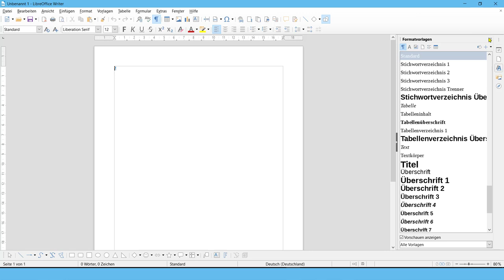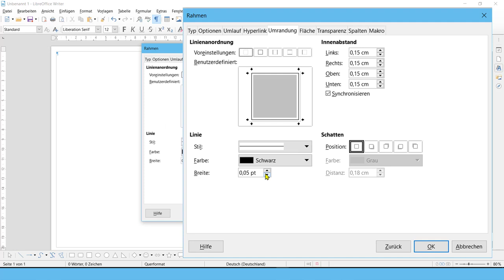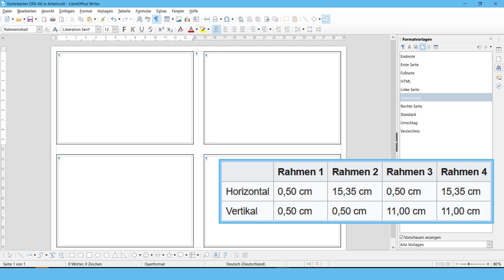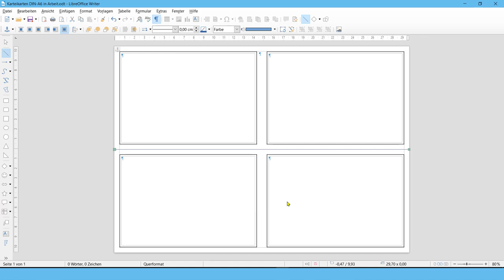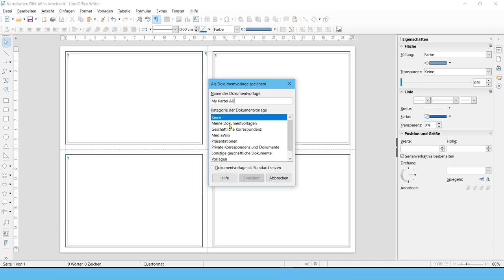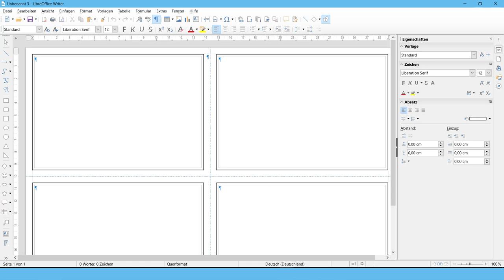Karteikarten DIN-A6 in Writer - LibreOffice 6.4 (German/Deutsch)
Das Video zeigt, wie ″Karteikarten DIN-A6″ unter LibreOffice erstellt werden können.